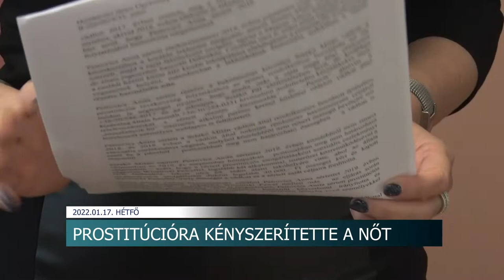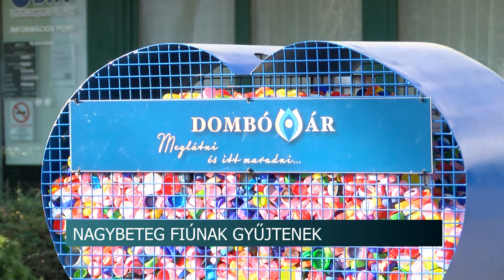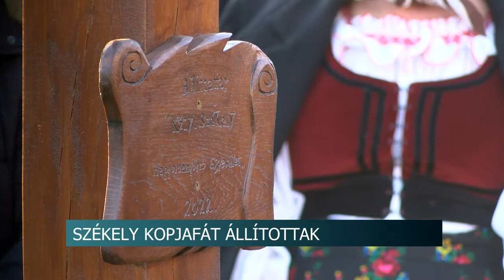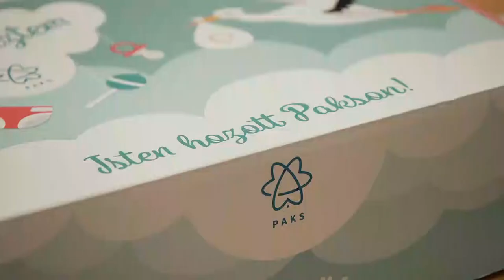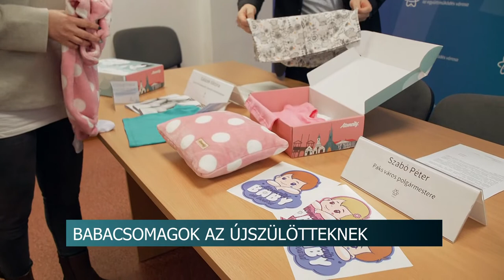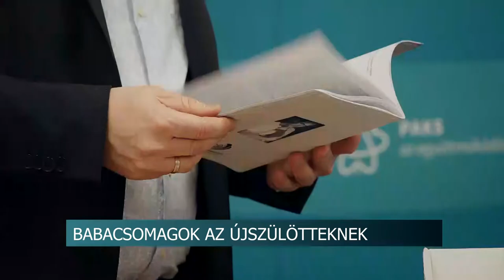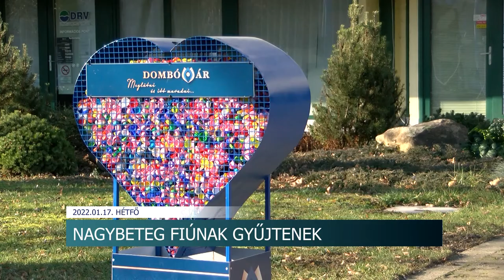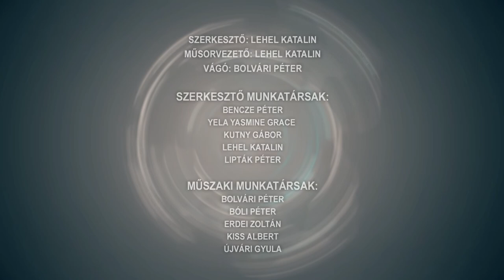Híradó - Tolnatáj TV 20220117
Nagybeteg fiúnak gyűjtenek - két féle súlyos rákkal is küzd a dombóvári fiú
Prostitúcióra kényszerítette a nőt - nehéz helyzetbe került áldozatát használta ki a kerítő
Babacsomagok az újszülötteknek Pakson
Ételosztás Dunaföldváron
Székely kopjafát állítottak Kétyen - összefogással valósult meg az álom